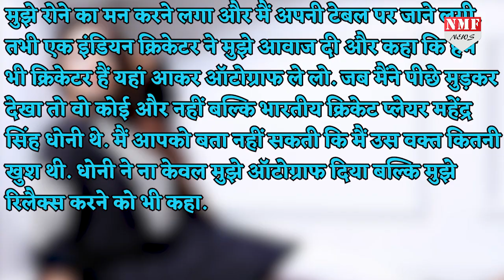Pakistani Actress पर चला Dhoni का जादू पूरा PAK देने को हो गई तैयार !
CAPTAIN COOL Dhoni के लाखो - करोड़ो फैंस है … उनके की एक झलक देखने के लिए लोग दीवाने हो जाते है… वहीं dhoni के चाहने वाले सिर्फ भारत या विदेश में ही नहीं है बल्कि pakistan में भी है….. और सबसे बड़ी उनकी फैन अगर कोई है तो वो है .. मथिरा खान जो की pakistan की जानी मानी actress और singer है.